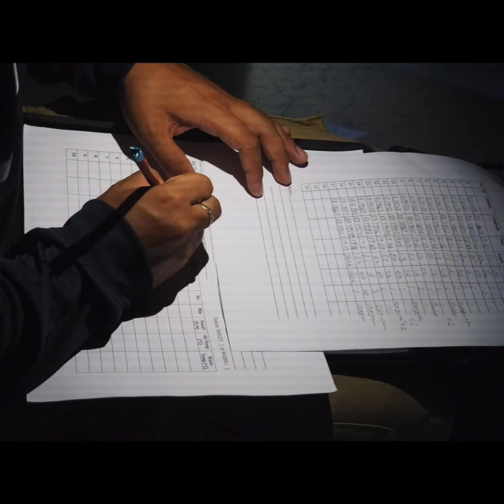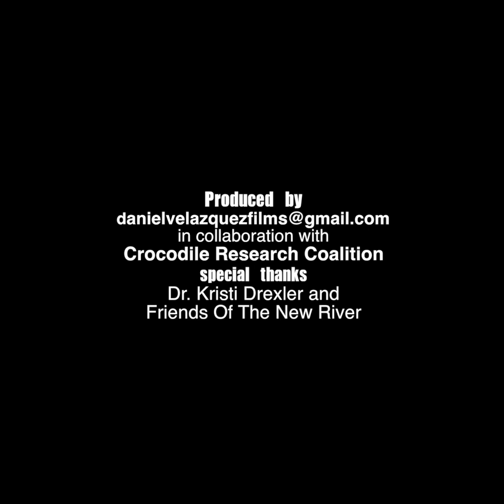Pollution Impact on Morelet's crocodiles (Crocodylus moreletii) in New River, Belize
In September 2019, the Crocodile Research Coalition (CRC) took up the task to conduct research and monitoring of New River, Orange Walk, Belize in response to the continuous fish kills, water eutrophication and deaths of crocodiles.